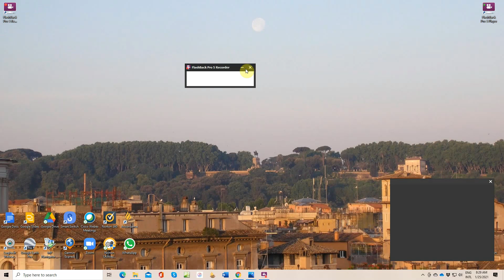La conversión de san Pablo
El testimonio único de Saulo, fariseo celoso, a quien se le reveló Jesús resucitado